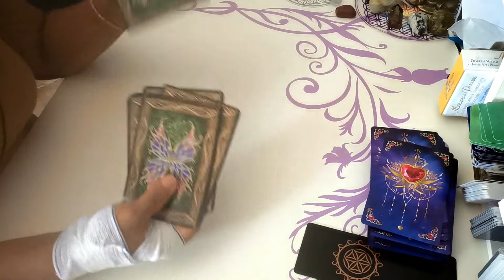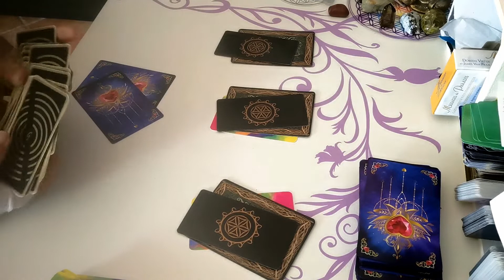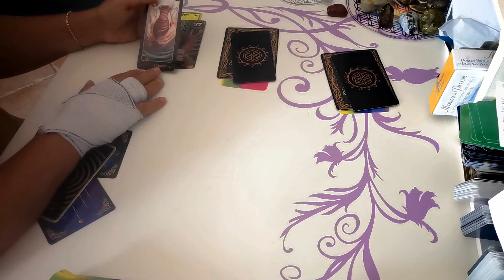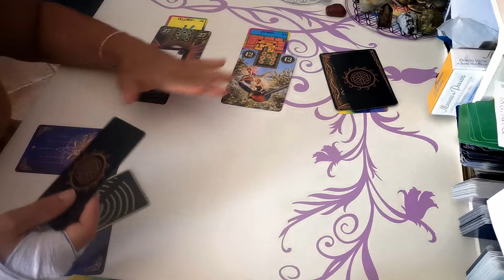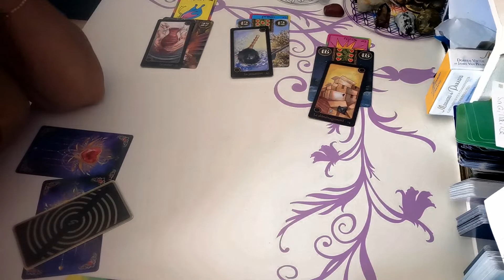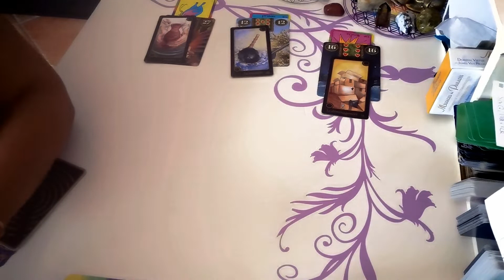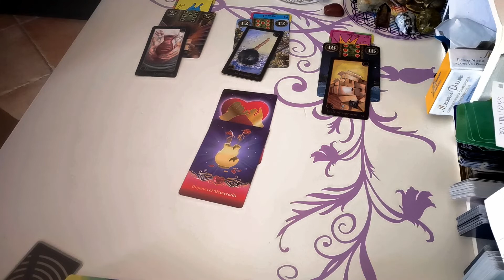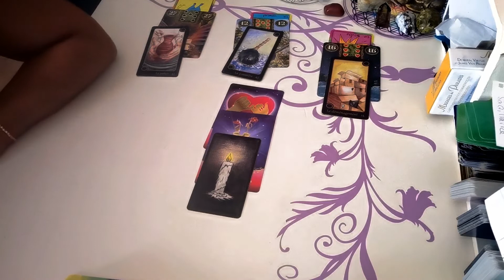BELIER ♈ septembre 2022 vous et votre activités.